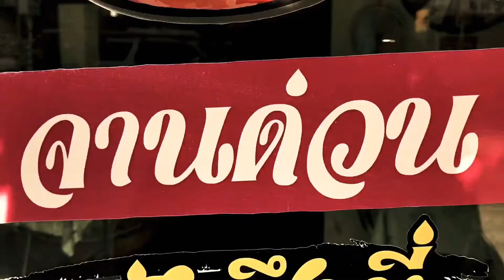Live cooking by Zab bangsan ep1 Rice noodles salad